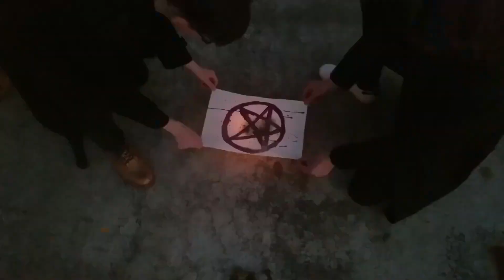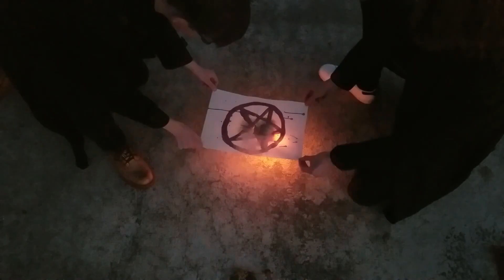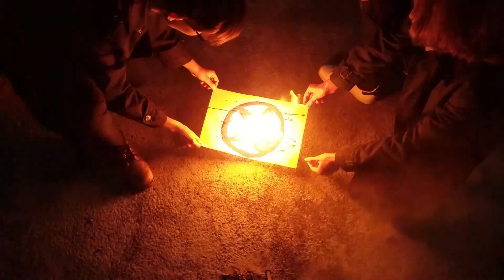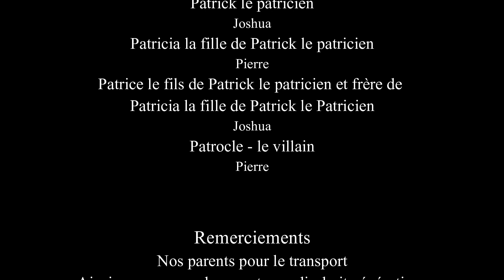Femina Pugnator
Lycée Dupuy De Lôme, 56100 Lorient
Musique et chanson originale
2 G (16,5 ans)